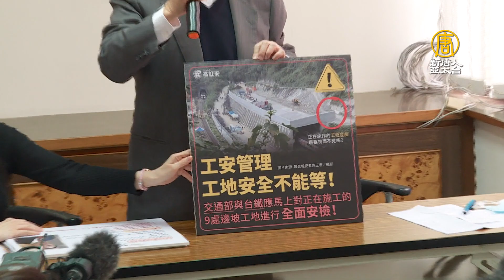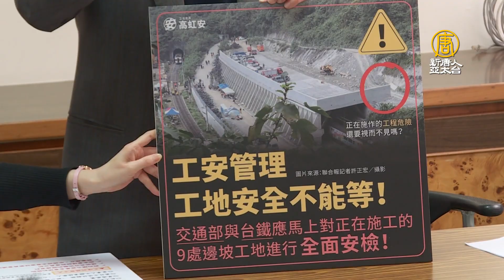指太魯閣號事件人為疏失 宣明智籲全民揭弊監督